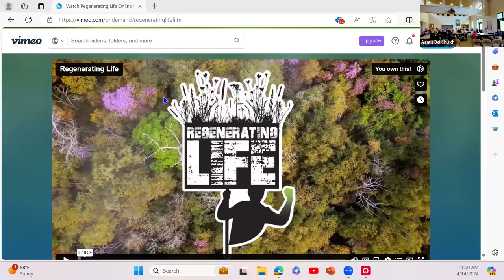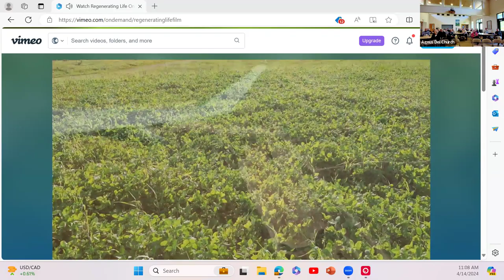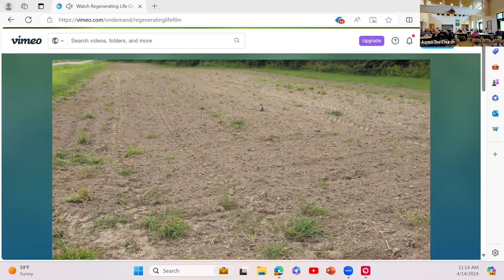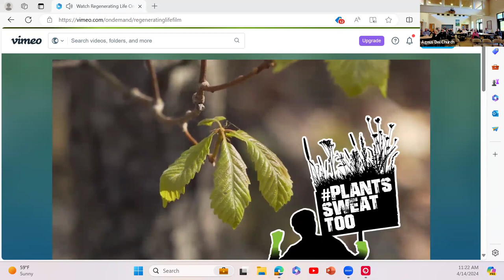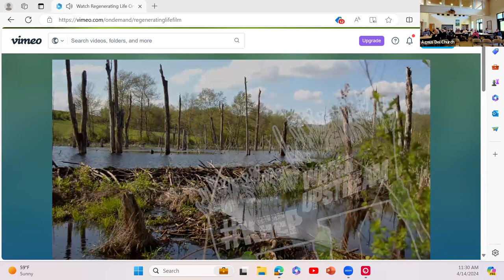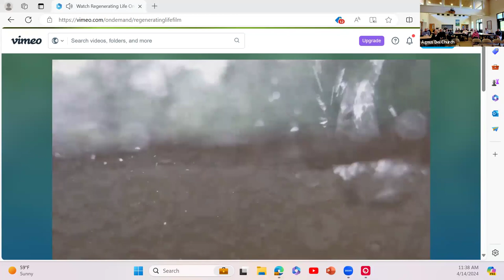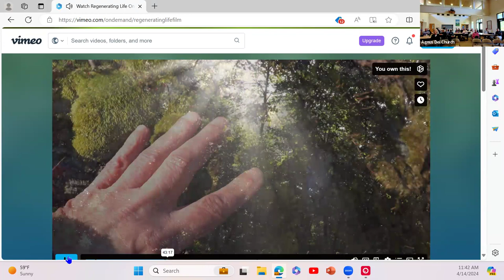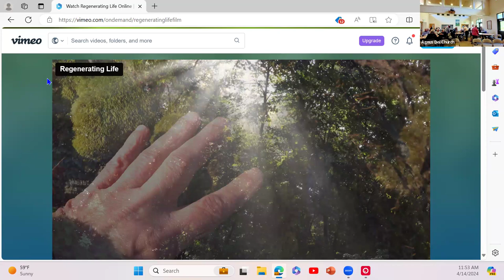April 14 Forum: Regenerating Life, Video and Discussion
In February, Lutherans Restoring Creation hosted a discussion on the documentary, “Regenerating Life: How to cool the planet, feed the world, and live happily ever after.” The Filmmaker, John Feldman, participated in this discussion.  Join George Unruh and the Green Team at the forum as we watch the first third of this documentary and then talk about highlights from the film.